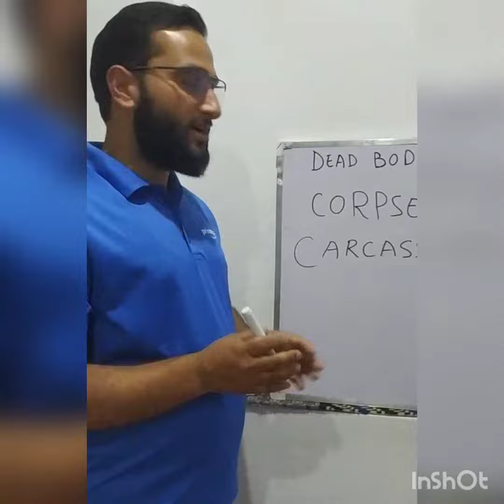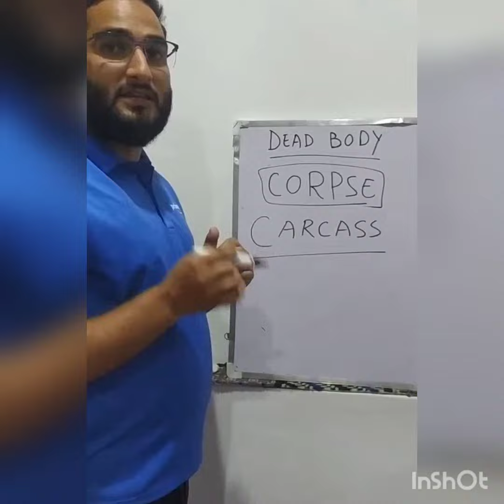Difference between "DEAD BODY, CORPSE and CARCASS.